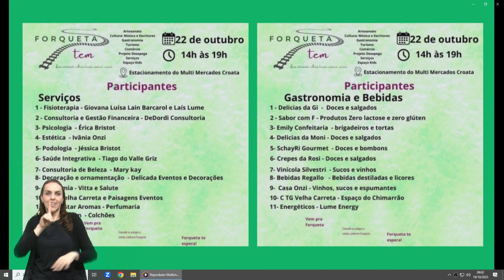02 - Acordo de Líderes Associação Moradores de Forqueta | 19.10.2023